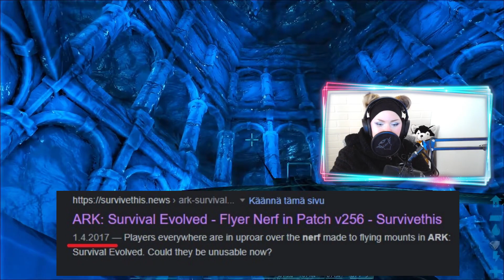Minun lempipeli: ARK: Survival Evolved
Tästä ei ihan näin pitkää videota pitänyt tulla mutta jouduin jo tätä varten jarruttelemaan mun paasauskielenkantoja, niin tällä on mentävä.